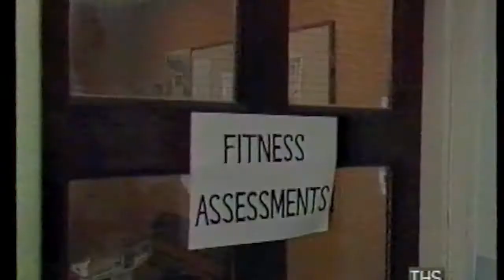Ashley Gunstock The Bill